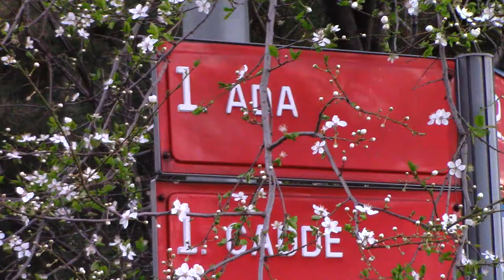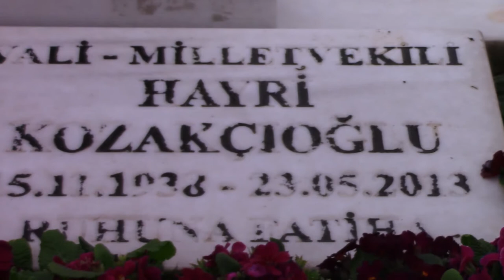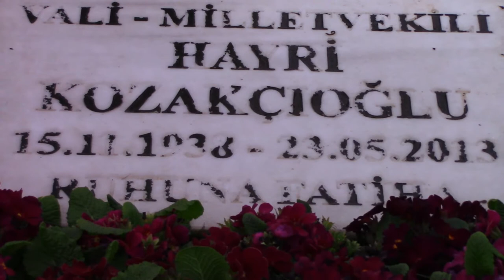AYTEKİN KOTİL KABRİ * HAYRİ KOZAKÇIOĞLU KABRİ * ZİNCİRLİKUYU MEZARLIĞI 1. ADA İSTANBUL(HD)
AYTEKİN KOTİL
21/02/1934 Yılında Rize'de dünyaya geldi. Babası Yusuf Ziya bey, annesi Nuriye hanımdır. 1960 Yılında İstanbul Üniversitesi Hukuk Fakültesin'den mezun oldu. İstanbul Barosunda serbest avukatlık yaptı. 1973 Yılında CHP İstanbul İl Başkanlığına getirildi. 14/12/1977 Yılında CHP'den girdiği seçimleri kazanıp 23. İstanbul Belediye Başkanı oldu. 12 Eylül 1980 Darbesi nedeniyle Millî Güvenlik Konseyi kararıyla görevinden alındı. 1987 Yılında SHP'den İstanbul Milletvekili seçilerek TBMM girdi. 1989 Yılında TBMM Başkan Vekilliği görevine seçildi. Şişli'de bir caddeye adı verilmiştir. Mustafa Sarıgül'ün eski eşi Aylin Kotil'in amcasıdır. 1961 Yılında Görsev Kotil ile yaptığı evliliğinden 1 kız 2 erkek olmak üzere 3 çocuk babasıdır. Aytekin Kotil karaciğer rahatsızlığının tetiklediği solunum ve dolaşım yetmezliği nedeniyle İstanbul'da 09/08/1992 yılında 58 yaşında hayatını kaybetti. Cenazesi Zincirlikuyu Mezarlığına defnedildi.

HAYRİ KOZAKÇIOĞLU
15/11/1938 Yılında Manisa Alaşehir'de dünyaya geldi. Babası Ahmet bey, annesi Lütfiye hanımdır. 1959 Yılında Ankara Üniversitesi Siyasal Bilgiler Fakültesi'nden mezun oldu. 1959 Yılında İçişleri Bakanlığı'nda göreve başladı. Türkiye'nin çeşitli ilçelerinde kaymakamlık yaptıktan sonra 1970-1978 Yılları arası Mülkiye Müfettişliği ve Baş Müfettişlik yaptı. 1978 Yılında Erzurum Valiliği'ne atandı. Aynı yıl vali kadrosundan İstanbul Emniyet Müdürlüğü görevine getirildi. 12 Eylül 1980 darbesinde görevden alındı Adana Valiliği'ne getirildi. Daha sonra Sakarya Valiliği ve Diyarbakır Valiliği görevlerine getirildi başladı. 1987 Yılında Olağanüstü Hal Bölge Valiliği'ne atandı. 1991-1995 Yılları arasında İstanbul Valiliği yaptı. 1995 Yılında 20.dönem ve 1999 yılında 21. dönem DYP'den İstanbul Milletvekili olarak TBMM'nde görev yaptı. Sabire Kozanoğlu ile olan evliliğinden 2 kız 1 erkek olmak üzere 3 çocuk babası olan Hayri Kozakçıoğlu, 23/05/2013 yılında Sarıyer'deki evinde ölü olarak bulundu. Yapılan otopsi sonucu göğsüne yakın mesafeden tek el ateş edildiği ölümünün intihar olduğu belirlendi. Evde bulunan eşi ise silah sesi duymadığını belirtti. 75 Yaşında hayatını kaybeden Hayri Kozakçıoğlu'nun cenazesi Zincirlikuyu Mezarlığı'na defnedildi.